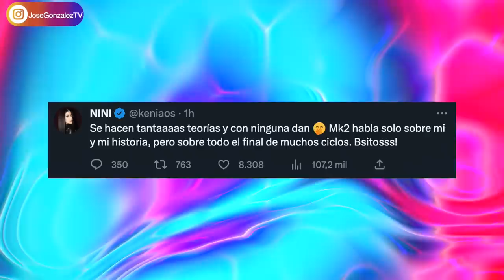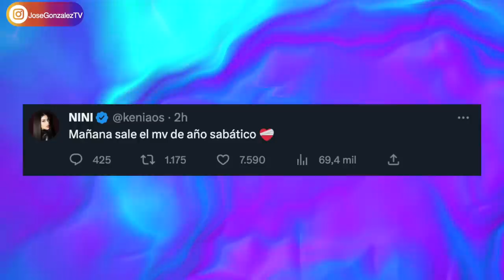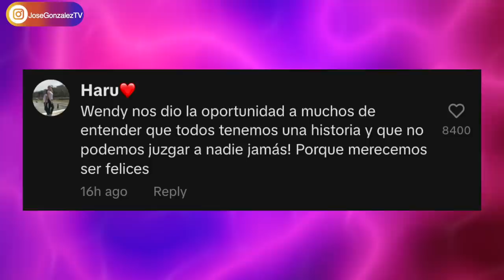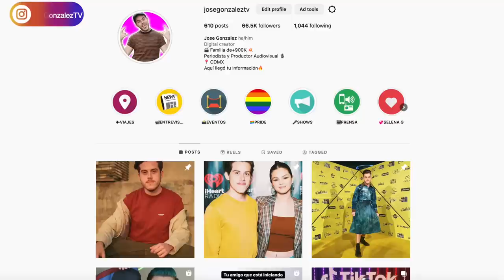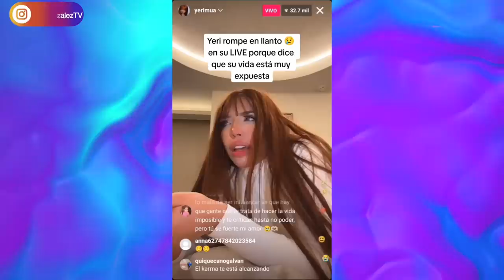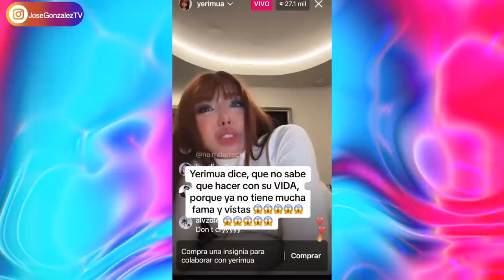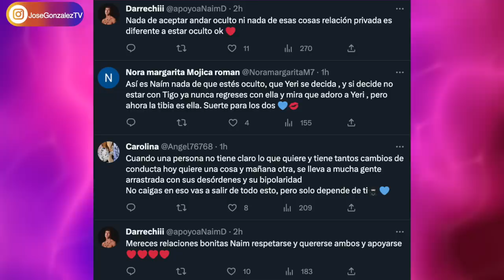YERI MUA SE RETIRA DE REDES! SOL LEON CONTRA NAIM! KIM LOAIZA ANUNCIA! WENDY GUEVARA ROMPE EN LLANTO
Sol Leon se va contra Naim! Kimberly Loaiza anuncia una noticia! Wendy Guevara de la casa de los famosos nos hizo llorar con su historia.